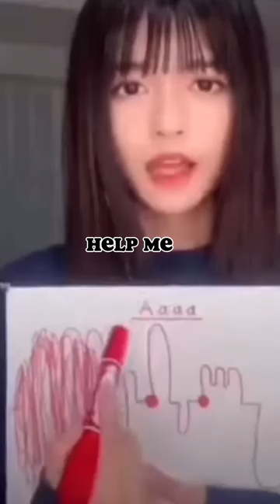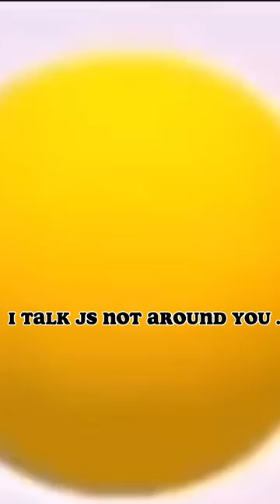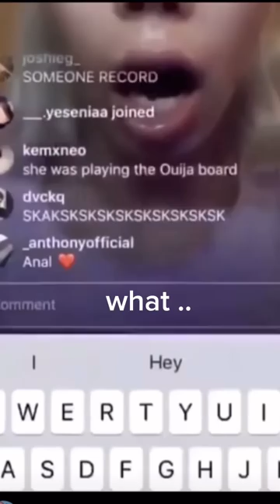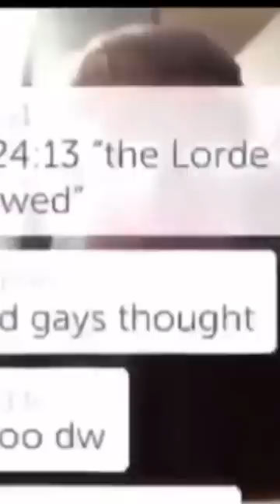Reacting to cringe katie (read desc please 🧍🏽‍♀️😁)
this whole video is mine i only got the katie videos from tiktok, i created this whole thing

Thanks

Enjoyyyy